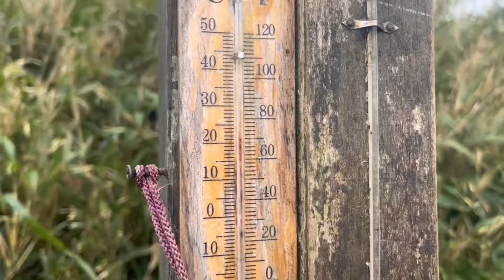新住民在台灣 考驗意志力與毅力的一次朝聖之旅 新手肉腳與宜蘭礁溪抹茶山￼￼的對峙！